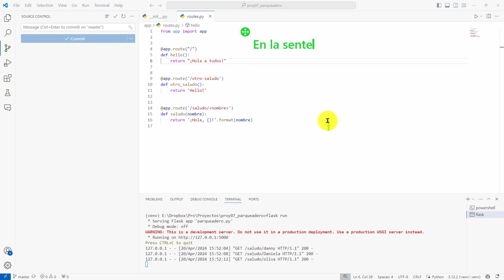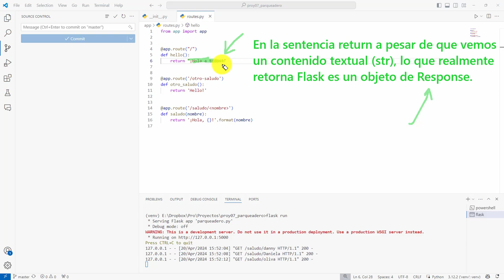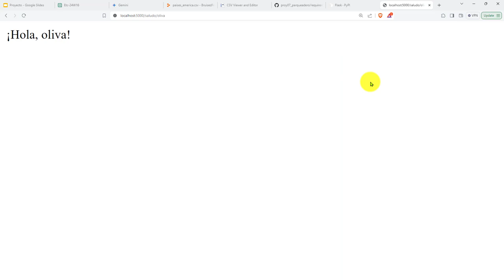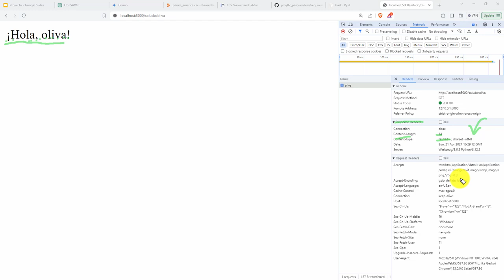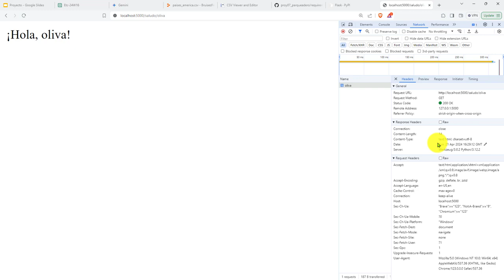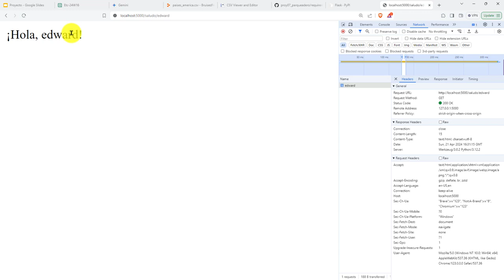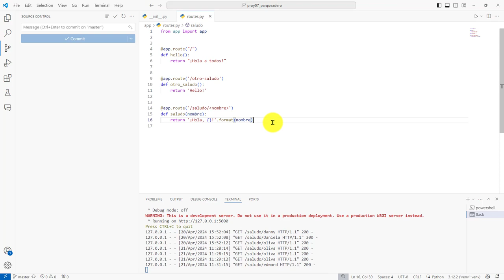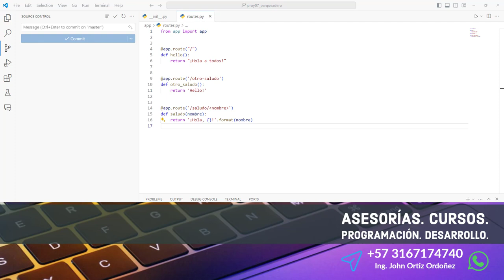142: PROYECTO 7 Estudiando el Tipo de Retorno que Devuelve una Función de Vista - Objeto Response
142: PROYECTO 7 Estudiando el Tipo de Retorno que Devuelve una Función de Vista en Flask - Objeto Response.